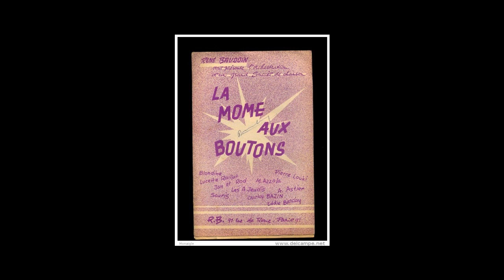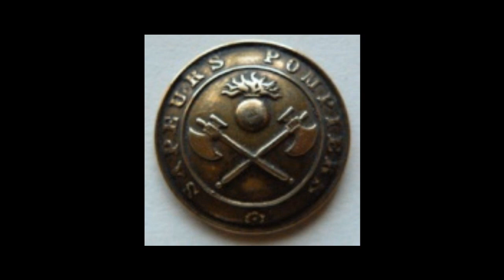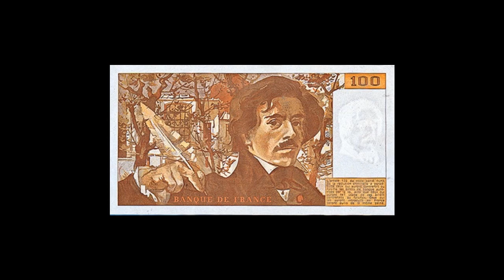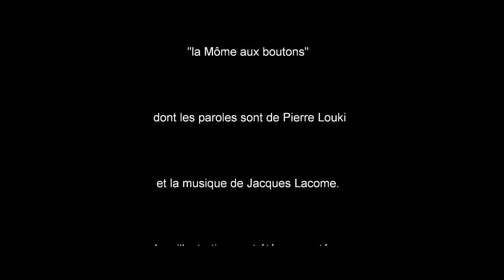Joe Krapov chante "La Môme aux boutons"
Joe Krapov reprend avec deux voix et trois pistes de guitare douze cordes la chanson "La Môme aux boutons" qui fut immortalisée jadis par Lucette Raillat. Les paroles sont de Pierre Louki et la musique de Jacques Lacome.